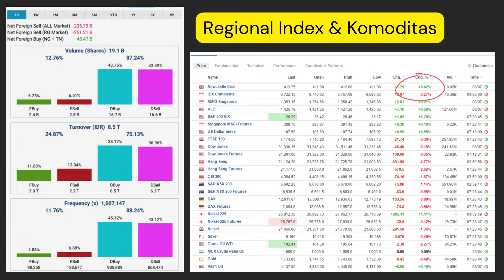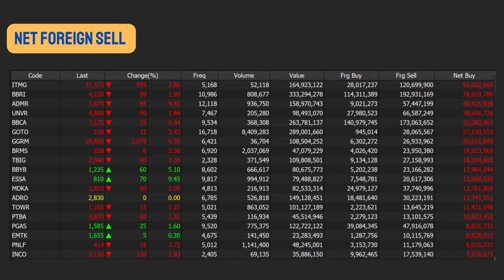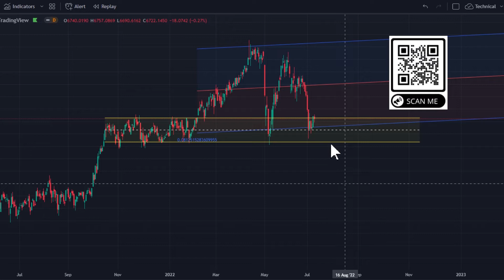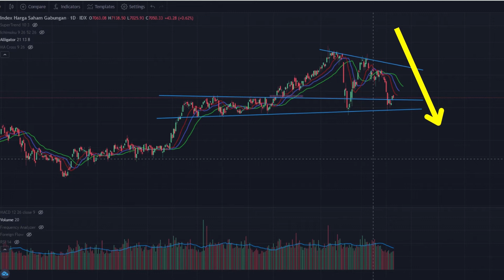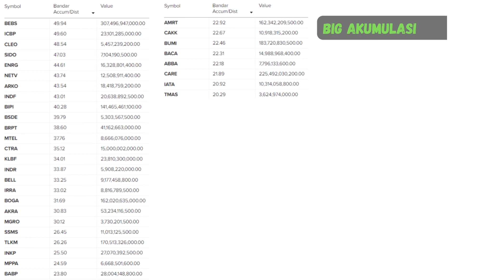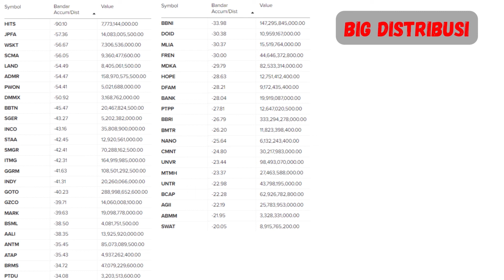NEWS FOREIGN kembali membuat ulah, IHSG Cenderung SIDEWAY "Episode 13"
FOREIGN kembali membuat ulah, IHSG cenderung SIDEWAY
Penjelasan detail, simak videonya ya.

Untuk teman teman yg memiliki pertanyaan atau ada request saham untuk dianalisa silhkan comment di episode ini, kami akan coba bantu sebisa mungkin, Mari dukung edukasi gratis ini dengan Like, Comment, dan subscribe channel ini agar tumbuh baik.